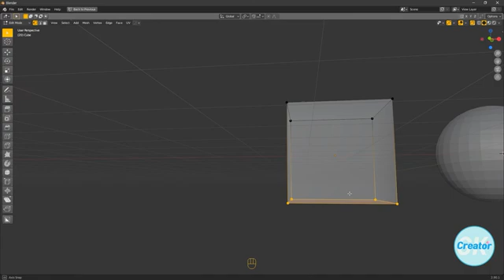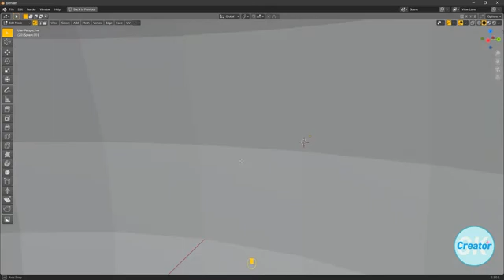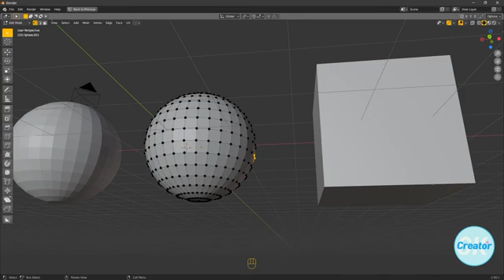📺 블렌더 팁 | 오브젝트 뒷면에 점(또는 선) 선택하는 법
📺  영상 구성
오브젝트 뒷면에 점(또는 선) 선택하는 법

📺 Time Stamps
0:22  편집모드(Edit Mode) : 단축키(Tab)
0:37  X-Ray : 단축키(Alt + Z) On 해 놓고 선택하면 오브젝트 뒷부분 점도 모두 선택됨
1:20  정면(Front View) : 단축키(숫자 키패드 0번)
1:28  X-Ray : 단축키(Alt + Z) Off
1:35  오브젝트  점을 선택하면 화면 앞쪽 점들만 선택됨
2:14  점 편집 : 단축키(숫자 키패드 1번)
         선 편집 : 단축키(숫자 키패드 2번)
         면 편집 : 단축키(숫자 키패드 3번)
2:50  선(엣지) 선택 : Alt 누른 상태에서 + 선 선택하면 가로 둘레로 모두 선택됨
3:01  마우스로만 선 선택하면 그 선만 선택됨
3:15  Alt+ Shift를 같이 누른 상태에서, 선을 선택하면 선들이 누적해서 선택됨
4:03  Ctrl +Alt같이 누른 상태에서, 선을 선택하면 면이 누적되어 선택됨

📺  관련 키워드
* 블렌더 팁
* 블렌더 점 선택
* blender tip
* blender tool tutorial